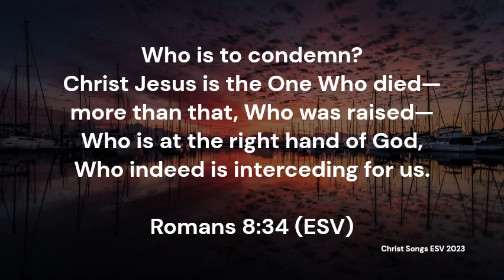Romans 8:34 ESV Memory Verse Song